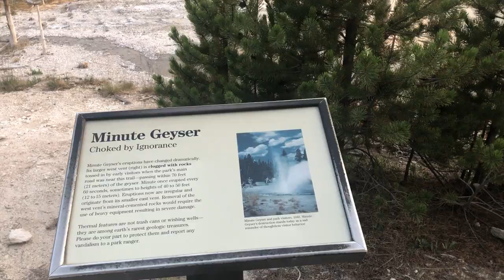Yellowstone Minute Geyser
Minute Geyser
Choked by Ignorance